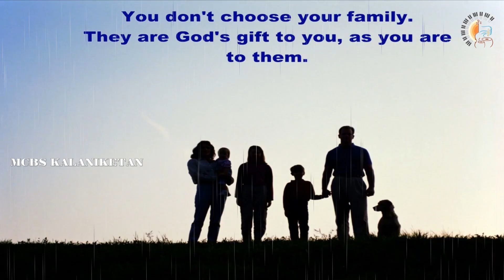International Family Day 2021 Status Video Whats app Status video 2021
Family is not an important thing, its everything. Stay Safe - Be Happy
The strength of a family, like the strength of an army, lies in its loyalty to each other.

ইন্টারন্যাশনাল ফ্যামিলি
হোয়াটসাপপস্টাটাসভিডিও ০২১
# ব্রেস্টস্ট্যাটুসভিডিও